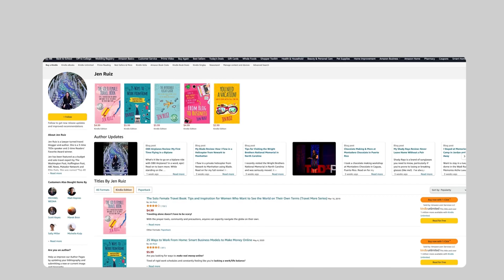Jen Ruiz Speaker Reel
Jen Ruiz is a lawyer turned travel blogger and author. In 2017, she set out to complete 12 trips in 12 months while employed full-time. She surpassed her goal, completing 20 trips in 12 months.

In the span of one year, she visited 11 countries and 41 cities, all while managing to be back in time for court at 9am on Monday morning.

During her self-proclaimed "year of adventure," Jen was able to find airline deals like a $16 flight to Ecuador and $38 flight to New Zealand. To meet the growing demand for tips on flying for less she wrote her debut book, "The Affordable Flight Guide: How to Find Cheap Airline Tickets and See the World on a Budget." It became a #1 Amazon bestseller in 8 categories and was named a 2018 Readers' Favorite Award winner.

Jen has since authored four more books, all of them Amazon bestsellers. She won her second Readers' Favorite Award in 2020 for "The Solo Female Travel Book" and her memoir, "12 Trips in 12 Months," is signed to Blackstone Publishing for release in summer 2024.

Jen is an accomplished public speaker, having given three TEDx talks and spoken at conferences like the Women in Travel Summit, FinCon, Women’s Travel Fest, Latino Travel Fest, and the New York Times Travel Show. She has been featured in Forbes and was named "Top 40 Under 40" by the Naples Herald. Jen has been a guest on more than 50 podcasts, including Trust & Believe with Shaun T., the Yo Quiero Dinero Podcast, and Extraordinary Women Radio.

Jen is a 4-time award winning freelance writer with bylines in outlets like TIME Magazine, National Geographic Traveller, The Observer, Matador Network, Fodor's Travel, Lonely Planet, and the Washington Post. She is part of AFAR Magazine’s United Voices program and was a member of the inaugural Points Guy Travel Advisory Panel.

With over 350,000 social media followers, Jen has partnered with brands like Airbnb, Audible, Samsonite, Frontier Airlines, Viking Cruises, citizenM Hotels, and more. She has been named one of the top Latina travel experts to follow by Mitú and is fluent in Spanish.